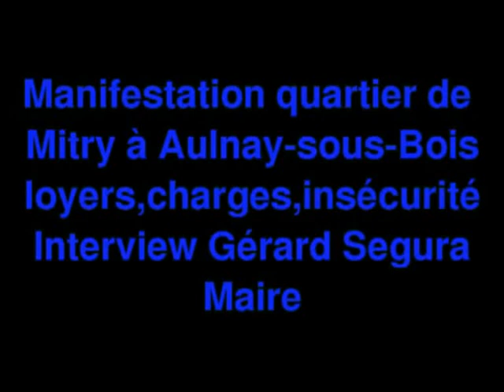Quartier de Mitry à Aulnay-sous-Bois sur les charges et l'insécurité : réaction Gérard Ségura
Quartier de Mitry à Aulnay-sous-Bois sur les charges et l'insécurité : réaction Gérard Ségura. Vidéo pour le site d'information